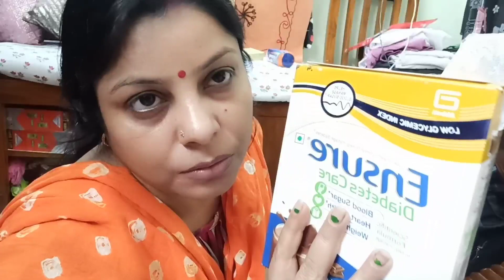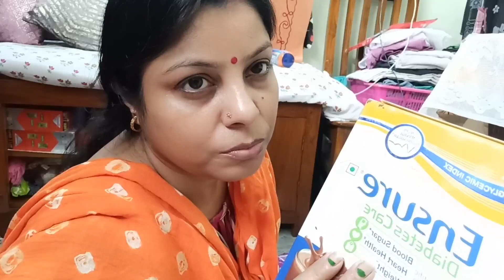Deri hoye gelo vlog ta post korte grocery ta notun jinis anlam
lifestyle vlogs, craft